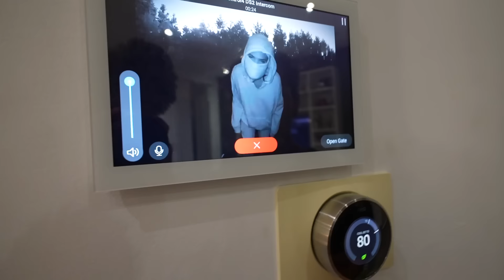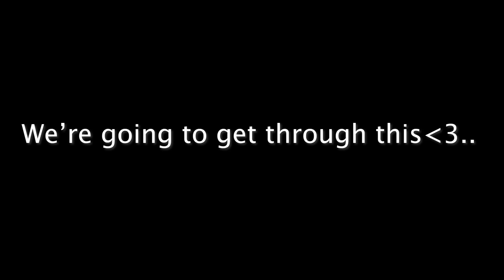An Intruder Broke into our House